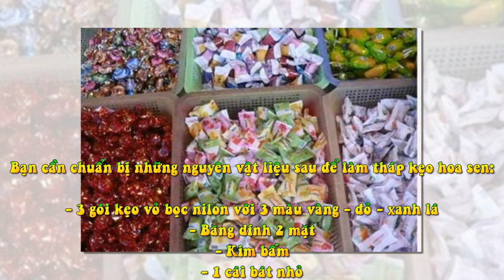Làm Tháp Kẹo Hoa Sen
3 gói kẹo vỏ bọc nilon với 3 màu vàng - đỏ - xanh lá
- Băng dính 2 mặt
- Kim bấm
- 1 cái bát nhỏ

1.Gấp một đầu viên kẹo thành hình tam giác, dùng kim bấm cố định lại.
2.Quấn băng dính 2 mặt thành các vòng quanh chiếc bát.
3.Đính kẹo lên băng dính theo các vòng tròn, với thứ tự trên cùng là kẹo vàng để làm nhụy, 3 vòng kẹo đỏ ở giữa là hoa và 2 vòng kẹo xanh dưới cùng làm lá
thành phẩm :
Vào những ngày Tết cổ truyền, một nét văn hóa truyền thống đẹp của Việt Nam là dâng những món ngon, hoa đẹp lên ban thờ tổ tiên. Năm tháng trôi qua, cuộc sống nâng cao đã mang đến cho chúng ta đa dạng các món đồ đẹp và tinh tế hơn để cúng tưởng nhớ ông bà, tổ tiên. Chỉ với một chút khéo léo tỉ mỉ, bạn có thể dễ dàng tự tay “xây” một tháp kẹo hoa sen với những viên kẹo ngọt ngào, rực rỡ. Món đồ xinh đẹp dễ thương này hứa hẹn mang đến cho bạn một năm mới nhiều hạnh phúc và thành công.